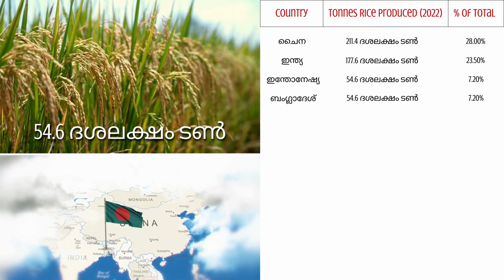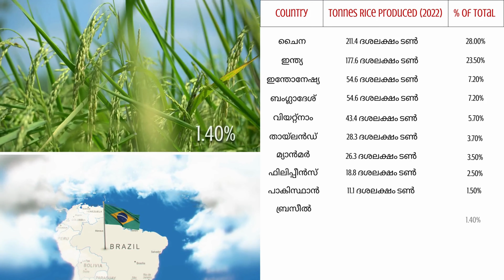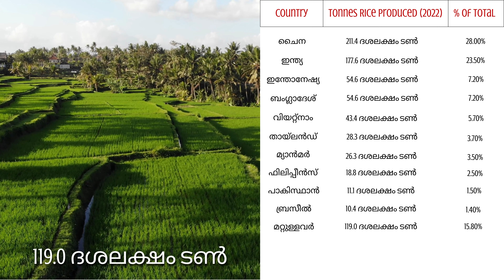ലോകത്തിലെ ഏറ്റവും വലിയ അരി ഉത്പാദകർ | World’s Biggest Rice Producers